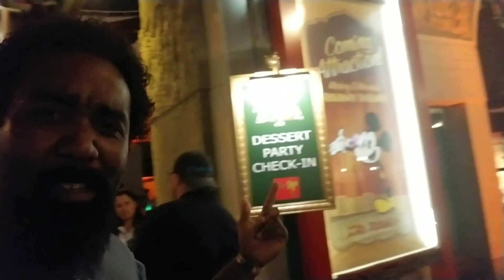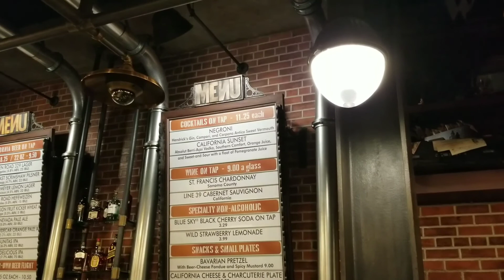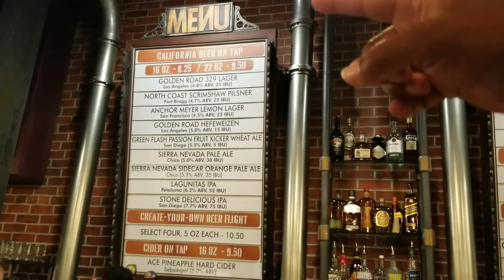Negrorlando 128: Return to Disney's Hollywood Studios for Jingle Bell Jingle BAM fireworks show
Shawn  returns to Disney's Hollywood Studios for the Jingle Bell Jingle Bam fireworks show!!

Get yoself some tshirts!